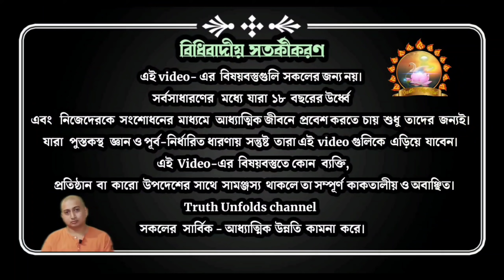শিবত্ব March09,2021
১.আপনি  JOIN করতে পারেন শ্রীমদ্ভগবদ্গীতা, কঠোপনিষদ্, শ্রীশ্রী চন্ডীর  মতো কোর্সে ।

২. ঘরে বসে বিবেকচূড়ামণির মতো কোর্সের সম্পূর্ণ লাভ নিতে, দেরি না করে আজই যুক্ত হন নিচে দেওয়া link-এ click করে-

৩. সংস্থার এই যে কাজ তাকে সমর্থন করার সর্বোত্তম পথ আপনার আর্থিক সহযোগিতা, যা আমাদের মজবুত করে। মনে রাখুন আপনার কোর্স করা, অনুদান করা, এ সবকিছুই ঘুরে আপনার কাছেই আসবে পরোক্ষভাবে সামাজিক ও ব্যক্তিগত জীবনের রূপান্তরের মাধ্যমে।

BANK Details :-
ADVAITA JNAN PITH
Axis Bank

🛑🌟 UPCOMING COURSES🌟🛑
🌟 আত্মপূজা উপনিষদ্
🌟 শ্রীমদ্ভগবদ্গীতা অধ‍্যায়- ১১
🌟  শিবসূত্র (আণবোপায়)